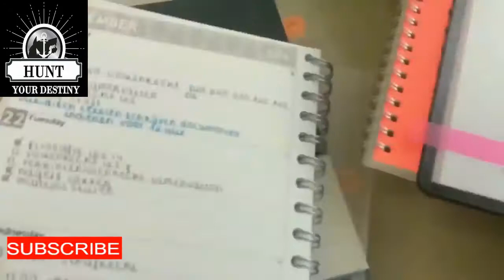Biggest Regret Of Bill Gates Life: Inspirational